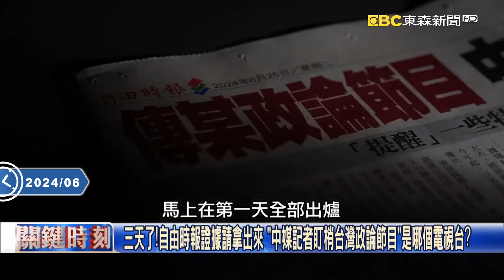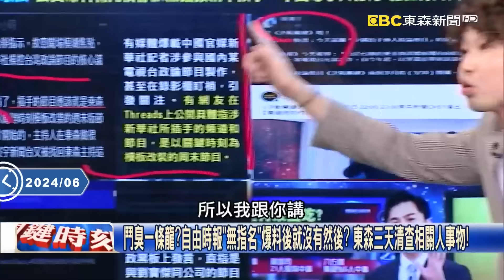中媒盯梢…民進黨竟悠哉酸「急了」？ 劉寶傑：當然急，現在到底誰在抗中保台？【關鍵時刻】張禹宣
三天了！自由時報證據請拿出來 「中媒記者盯梢台灣政論節目」是哪個電視台？
中國惡鬥文化「羅織罪名再鬥臭」 不能威脅利誘又無法關台的媒體只能抹紅！？
自由時報一篇「據傳」爆料 行政院、陸委會、民進黨團認「確有此事」卻無作為！？
直球對決！若查無此事應嚴正還以公道 共產黨的惡鬥爛招竟發生在民主台灣！
報導事證為何不用交代？自由時報爆料後竟只敢回應「沒點名」… 張：害怕被吉！
若有滲透是「國難當前」！第一時間卓榮泰喊「看出NCC重要性」？ 張：關它什麼事！
驚傳紅媒干涉台政論節目！陸委會回「確有此事」民進黨團轟入腦入心 然後咧？
綠媒「中媒盯台政論節目」！陸委會主委邱垂正回「確有此事」 張：你要付出代價！
中媒盯梢…民進黨竟悠哉酸「急了」？ 劉寶傑：當然急，現在到底誰在抗中保台？
鬥臭一條龍？自由時報「無指名」爆料後就沒有然後？ 東森三天清查相關人事物！
綠媒不用查證？都說子虛烏有自由時報仍刊登？ NCC助攻發函「注意自律規範」！？
三天了！自由時報請為紅媒盯梢台政論節目爆料拿出證據 究竟是哪家電視台？
都是阿共的陰謀？ 沈伯洋自曝遭「冒用身份」險消失…怕遭中國引渡要申請隨扈！？
沈伯洋參加海外秘密會議「遭冒名」卻沒逮到人！？ 張禹宣：不講清楚又死無對證！
沈伯洋憂中國無孔不入密切監控！？ 爆外宿旅館遭闖放廚餘還貼「warning」貼紙！
十年前跨海挺318學運遇詭事…在美突遭斷網 沈伯洋稱毛骨悚然「有人要害我」！
沈伯洋喊接下來兩三個禮拜會持續被攻擊！ 張：沈伯洋新封號「白日夢冒險王」！？
NCC來函「某電視台」中國記者盯梢要自清！？ 張：讓媒體寒蟬效應不敢批政府！
節目小編稱「沈伯洋不是自己人」慘遭出征…急道歉喊不敢再逆向！？ 張：只能罵中國！？
影涉錄影期間中國記者盯梢扣「莫須有」罪名！ 張禹宣：潑髒水抹紅鬥成黑五類！
亮采得「雞蛋輸入許可」竟付款給「超思」還不知兩者關聯 張：農業部淪「遮羞布」！
中央買超思進口蛋1公斤124元怎算出？沒合約怎付款？ 張：陳駿季一問三不知！
進口蛋爭議陳駿季推到已下台的林聰賢身上 張：正好驗證國會調查權必要性！